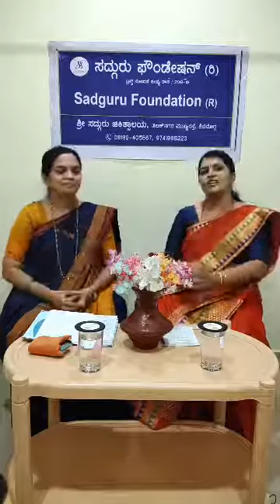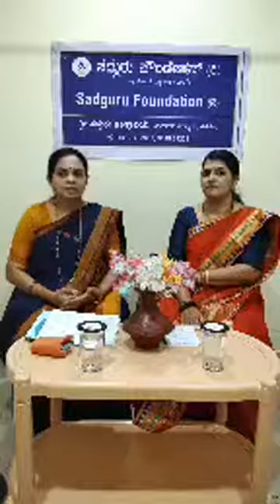STREETWA 2020 - Session 5 "Menstruation Personal Hygiene and Environmental Concerns"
Dr Maithili Poornanda  has spoken about Rtukala, personal hygiene,  Menstrual Hygiene Materials(MHM), impact of MHM on Environment. Simple DIY regarding the same has also been explained. The session was moderated by Dr Chitralekha V Krishna.